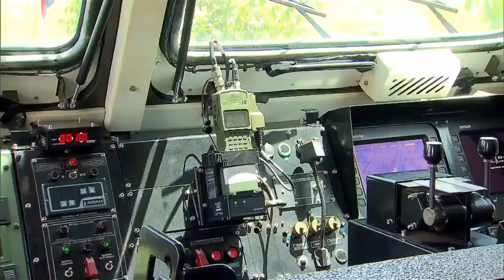Countries in Southeast Asia with a Large Number of MLRS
Countries in Southeast Asia with a Large Number of MLRS 7 sa 10 na mga bansa sa ASEAN ang may hawak ng marami at malakas na mga MLRS or Mutiple Launch Rockets System at 3 namang bansa na zero or walang MLRS kahit isa